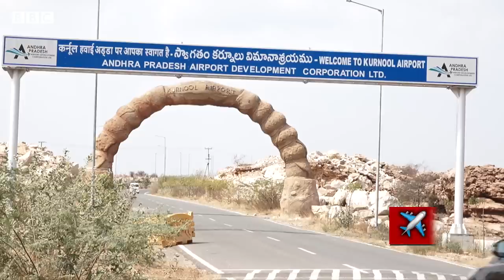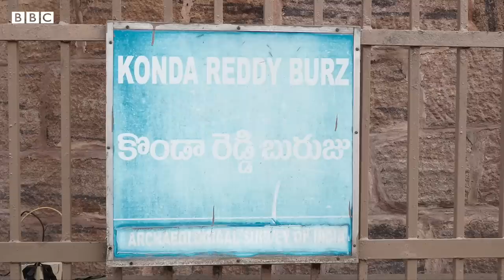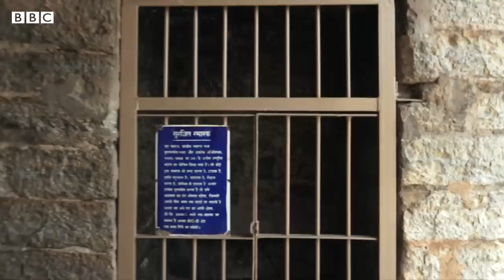Konda Reddy Fort - Kurnool : కొండారెడ్డి బురుజు చరిత్ర ఏంటి? ఈ కోటలోని గదుల్లో ఏముంది? | BBC Telugu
కర్నూలు అనగానే గుర్తొచ్చేది కొండారెడ్డి బురుజు. ఎర్ర ఇసుక రాళ్లతో నిర్మించిన ఈ కోట రాయలసీమలోని ప్రముఖ పర్యాటక ప్రదేశాల్లో ఒకటి. మరి, ఈ బురుజు చరిత్ర ఏంటి? దీని గురించి చరిత్రకారులు ఏం చెబుతున్నారు? ఈ కోట లోపల ఏముంది? తెలుసుకుందాం రండి..